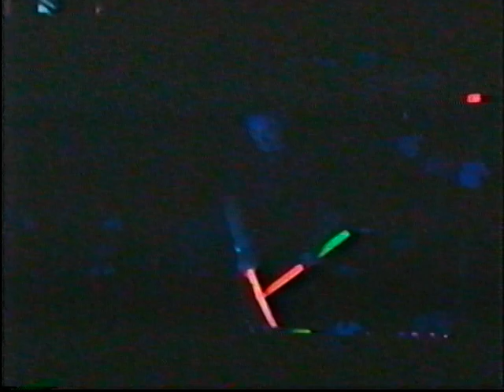Kick Drugs out of America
Chuck Norris: Kick Drugs out of America May 3 and 4 1997
Martial Arts Demos